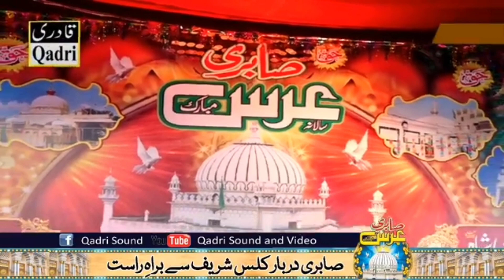Naat#Rubayiat# Manqbat Azmat Sabri ny aisa Parrha k sab Jhoom Uthy#Kalas Shareef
Azmat Sabri ny Hazrat Peer Gulzar Hussain Sabri RA ka Kalaam boht Khoobsurat andaz mei Parrha k sari Mehfil Jhoom uthi Sabri Darbar Kalas Shareef Sargodha Pakistan